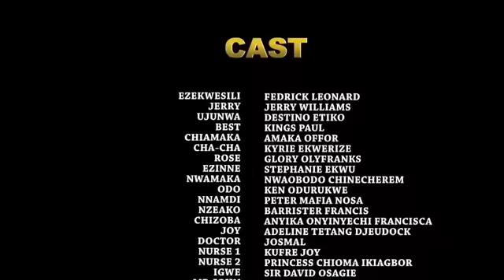THE HIT MEN - NEW Fredrick Leonard /Zubby Michael/Jerry Williams 2024 Full Trending Nollywood Movie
They are bound with one sole goal " TO MAKE IT OR TO MAKE IT". This is evidence to the fact that nothing can break them, however, war sets in amongst these who are seen as brothers when love and woman happened